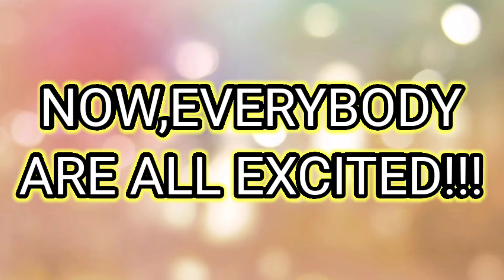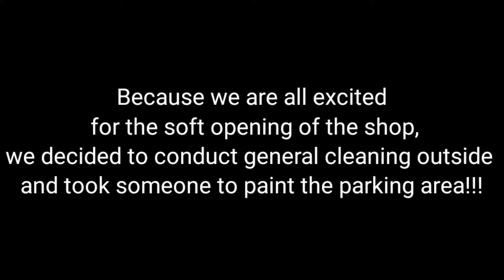a day before opening excited # general cleaning WHEN A WAIT IS OVER!!!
preparing and cleaning most likely outside,parking area..

we're very excited,..
this is the moment!!!
soft opening tomorrow

keep safe!!!
Godbless...